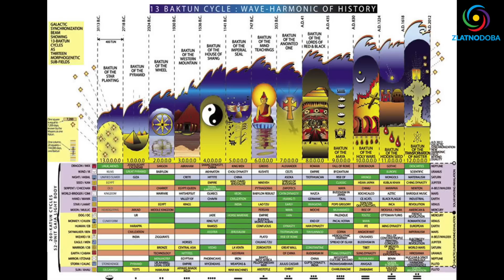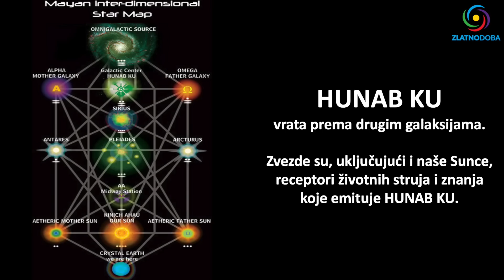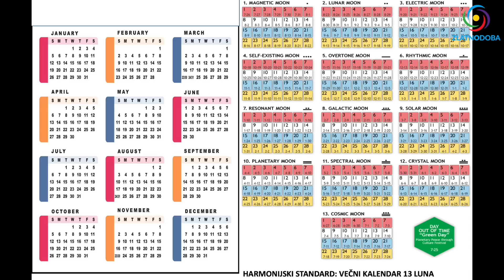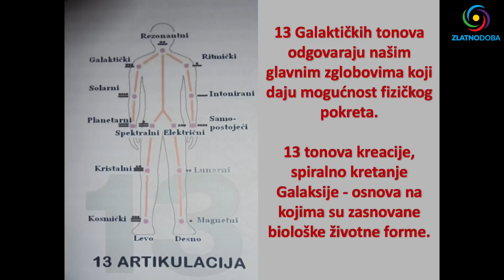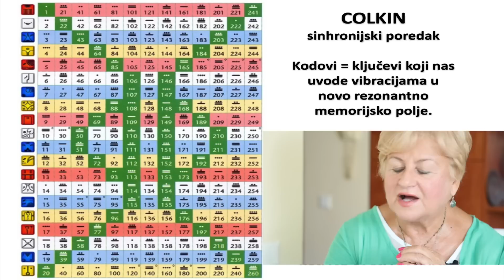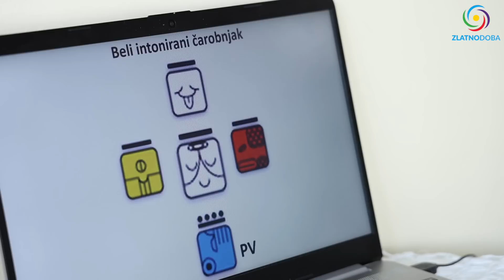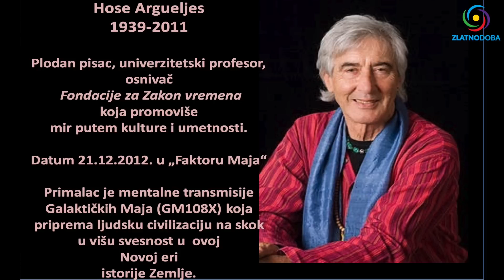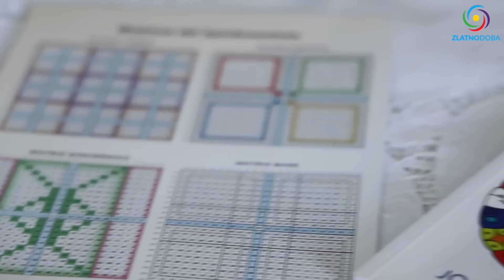Mira Korać - MAJANSKI KALENDAR I GALAKTIČKE PORUKE - 2023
Mira Korać preko 20 godina proučava Majanski kalendar i prenosi u ovom predavanju sa prezentacijom galaktičke poruke o najskrivenijim i najdubljim znanjima. O vremenu, o Suncu, Zemlji, svesti, duhovnosti, čarobnjacima, grobnici Pakal Votana, Majanskim piramidama i potomcima galaktičkih Maja...

Teme predavanja:
00:00 - UVOD
03:18 -  PREDSTAVLJANJE
09:45 - ŠTA SE DOGODILO 2012. GODINE?
- Nije kraj vremena nego…
- Univerzalna istina
- Šta znači galaktičko seme?
- Šta se zaista dogodilo 2012. godine?
- Šta je istina, a šta laž?
19:46 - GREGORIJANSKI KALENDAR
- Greške kalendara
- Ko je uveo ovaj kalendar?
- Nepravilno praćenje vremena
- 12 ne regularnih meseci
- Živimo standard rimske imperije...
 - Komunikacija drugih civilizacija
24:03 - GALAKTIČKE MAJE
- Komunikacija Zemlje i Sunca
- Svesnost Sunca
- Šta je za maje predstavljalo Sunce?
-  Građevine i potomci Maja
- Polu istine i neistine o Majanskoj civilizaciji?
- Značenje ime Maja
31:38 - KAKO MI PRATIMO VREME?
- Matrica vremena i ciklusi
- Šta je rekao Hose Argueljes
35:00 - DVA KALENDARA (gregorijanski i majanski)
- Dan 25.7. je dan van vremena
- Šta je vreme?
- U kojoj dimenziji je vreme?
- Zbog čega je kornjača veliki čuvar vremena?
- 13 luna i vreme prisustva
- Maje su koristile 17 kalendara, a mi samo dva/jedan?!
- Maje su bile matrica vremena
- Zvučni zapis Majanske piramide "Ćićen ica"
45:55 - OTKRIVANJE GROBNICE PAKAL VOTANA
- Galaktički prenosilac koda o vremenu
- Živo proročanstvo Telektonon
50:35 - 13 GALAKTIČKIH TONOVA
- Da li je 13 zaista baksuzan broj?
- Kod vremena od 13/20 je utisnut u naše telo
- Dolazi nova godina, godina Čarobnjnaka
- Moć broja 7
- Solarni kodovi na prstima
- Kod vremena je na našem telu
- Hab (civilni kalendar)
- 13 luna (ćilam balan)
- Colkin (sinhronski red i DNK vremena)
- 13 galaktičkih frekvenci
- 12 solarnih pečata
- Galaktički potpis
01:03:15 - COLKIN (majanski sinhronijski kalendar)
- Novo rezonantno memorijsko polje
- Sinhronar stvara telepatsko polje
- Biološki ciklus
- Kada završava i počinje nova godina (po majanskom kalendaru)?
- Zašto je bitan Sirijus B?
01:11:04 - GODINA ČAROBNJAKA
- Arhetip čarobnjaka
- Potpomaže buđenju drevnih sećanja
- Arhetip zmije
- Duhovne manipulacije
- Šta raditi u novoj godini?
01:26:13 - GALAKTIČKE MAJE
- Planetarni spojitelj svetova
- Leon i solarna plava noć
01:33:40 - ZAHVALNOST IZVORU UČENJA
- Knjiga Katarine Prokić
- Hose Argueljes

Posebna zahvalnost posebnoj dr Jeleni Jovanović

🌍 Ako vas zanima više o frekvenciji Zemlje, o moćnoj i lekovitoj Šumanovoj rezonanci 7,83Hz celu emisiju (49 min) pogledajte na

1. BiH žiro račun: 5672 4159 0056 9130

2. IBAN - Devizni račun: BA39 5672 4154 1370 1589